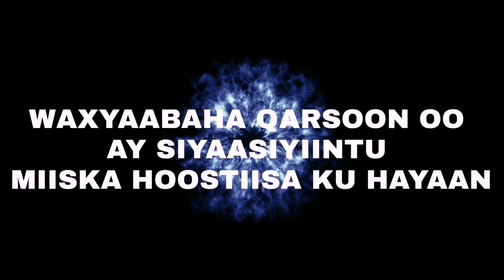20 SANO OO XARIG AH AAN SA SUU 4/9/2022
Diblumaasi
Xogta dahsoon
Fadlan share gareey muuqaalka mahadsanid
Daawasho wanaagsan
Wararka caawa
Xogta dahsoon
Daawasho wanaagsan
Wararka caawa xogta dahsoon
xogta dahsoon 2022